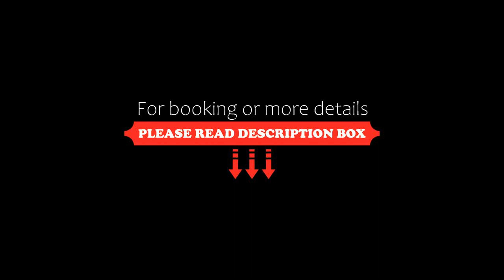Tahko Chalets B402, Tahkovuori, Finland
About Property:
You're eligible for a Genius discount at Tahko Chalets B402! To save at this property, all you have to do is sign in.
Featuring air-conditioned accommodation with a balcony, Tahko Chalets B402 is located in Tahkovuori. This property offers access to a terrace and free private parking. The apartment features a sauna and a 24-hour front desk.

With free WiFi, this 2-bedroom apartment provides a flat-screen TV and a kitchen with a dishwasher and oven. Towels and bed linen ...
Property Type: Hotel
Address: 24 Keitaankatu, 73310 Tahkovuori, Finland
Searching For
1. Tahko Chalets B402 - Tahkovuori - Finland
2. Tahko Chalets B402 - Tahkovuori - Finland Address
3. Tahko Chalets B402 - Tahkovuori - Finland Rooms
4. Tahko Chalets B402 - Tahkovuori - Finland Amenities
5. Tahko Chalets B402 - Tahkovuori - Finland Offers and Deals
Audio Credit:
Track Title: Subway Dreams
Artist: Dan Henig